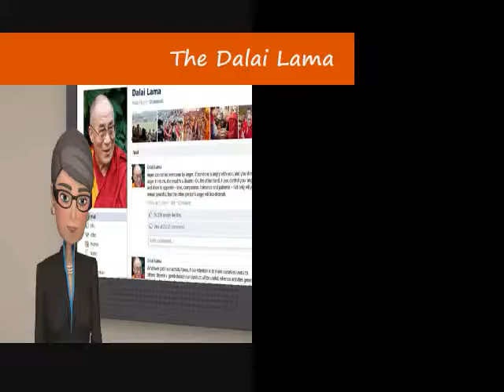7 JAN 2011 Dalai Lama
The Dalai Lama is my friend on Facebook, and this is what he posted on January 7, 2011.